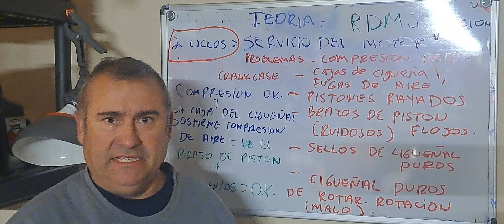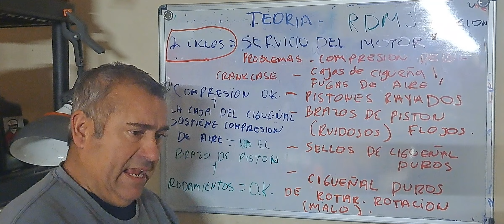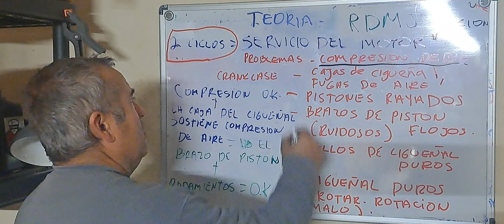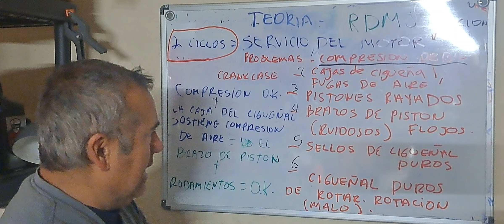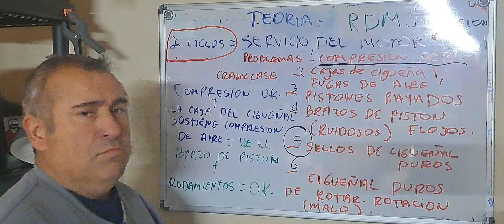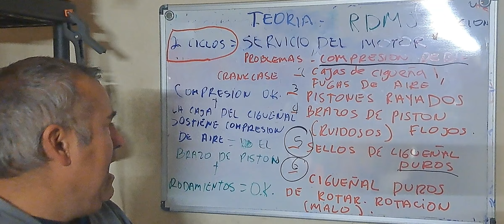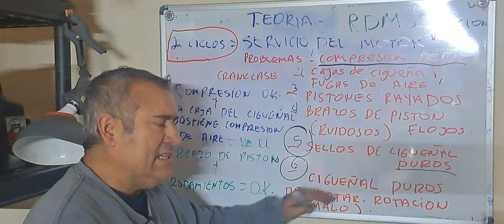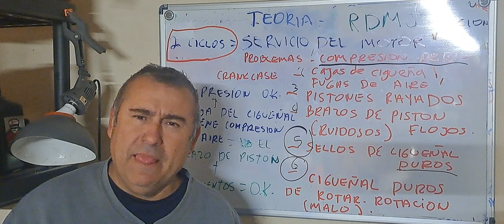ETMJ.PARTE#5. SERVICIO DEL MOTOR ( 2 CICLOS ) LECCION 1 .PROBLEMAS NORMALES.